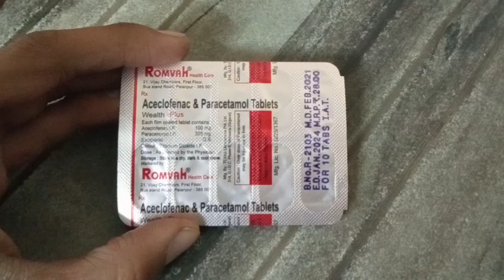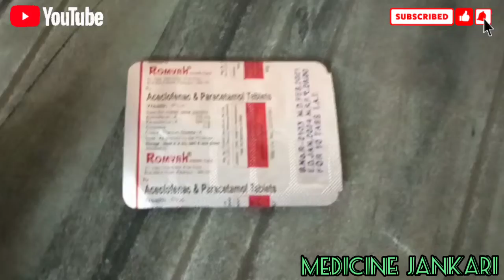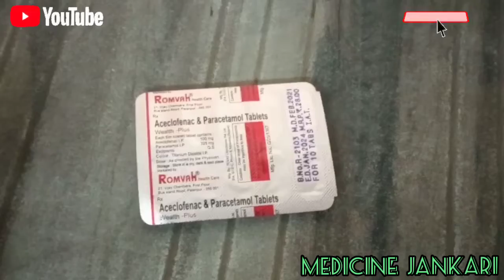जोडों का ददँ ओर बुखार के लिए | Aceclofenac and paracetamol tablet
Wealth-plus tablet review in hindi | Aceclofenac and paracetamol tablet | uses | doses | side effect